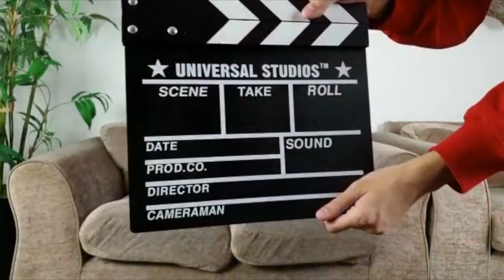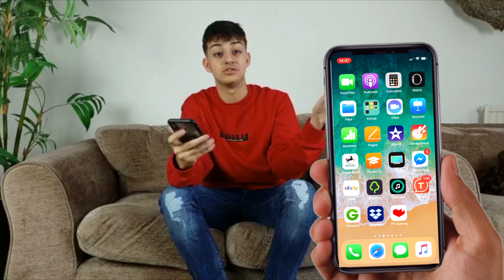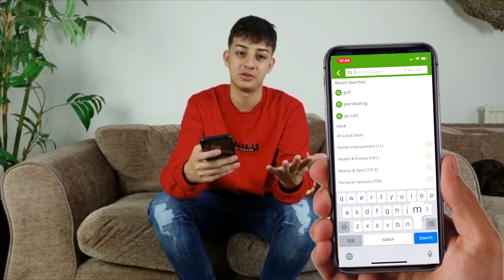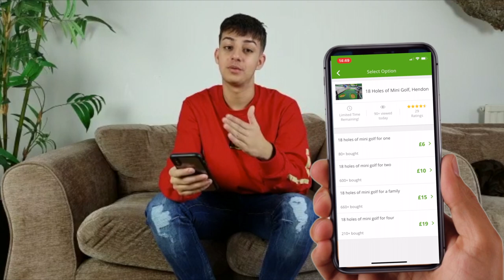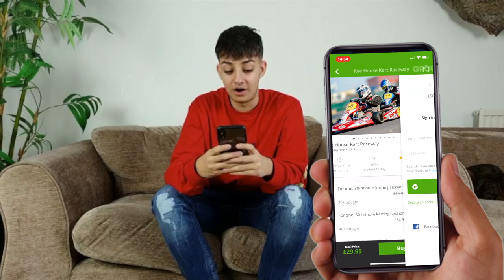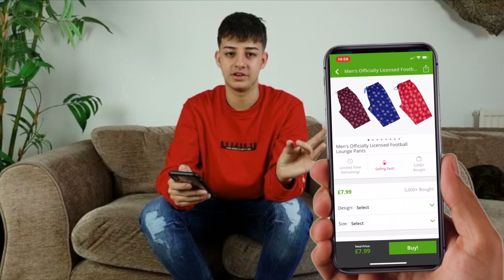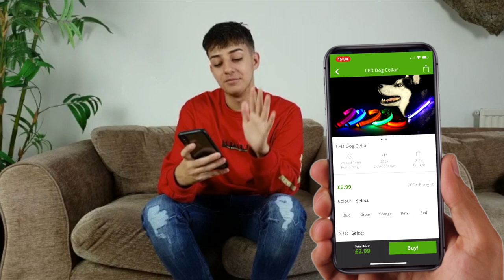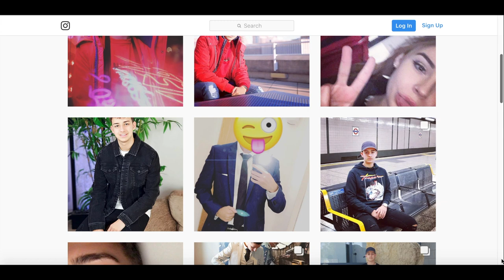WHAT YOU CAN BUY FROM GROUPON WITH $100 | EP. 1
THIS VIDEO I ATTEMPTED TO BUY $100 WORTH OF PRODUCTS/EXPERINECES FROM GROUPON.

WATCH THE VIDEO TO FIND OUT WHAT HAPPENS...